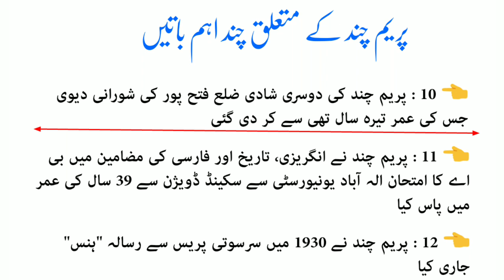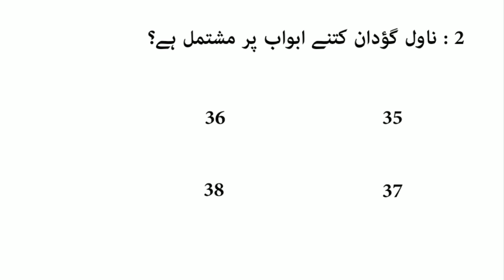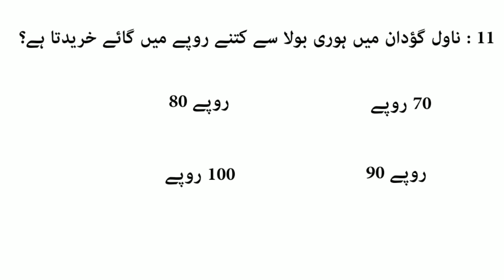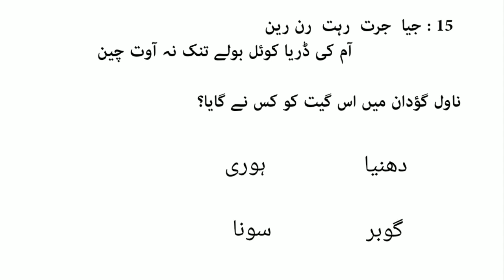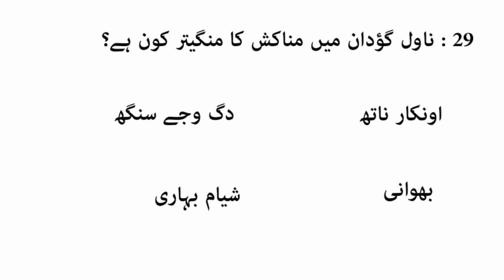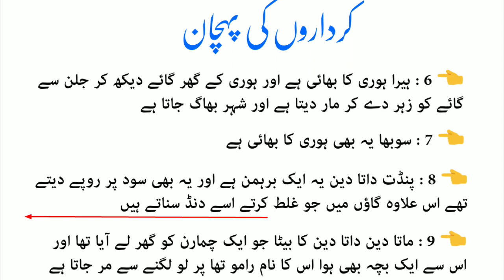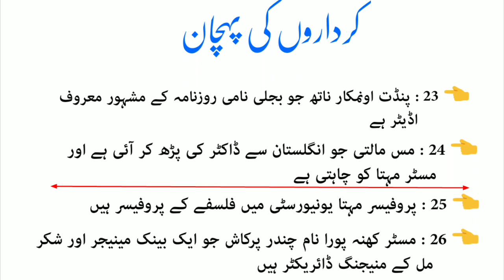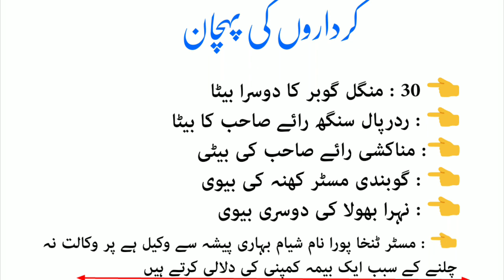Novel Gaodaan | Munshi premchand | related Nta Net Jrf | M.A | B.A | B.ED Urdu exam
Hlo frnd

Novel Gaodaan | Munshi premchand
Related Nta Net Jrf | M.A | B.A | B.ED Urdu entrance exam

Is video me mushi premchand ke Novel Gaodaan ke bare me bataya gya he or usse mutalik 30 sawalaat btayae gye or akhri me kirdaron ki pehchan batayi he kirdaro ki pehchan bohot zarori he zaror dekhiye ga

Gaodaan by munshi premchand helpful video
Net jrf urdu exam
Like or share